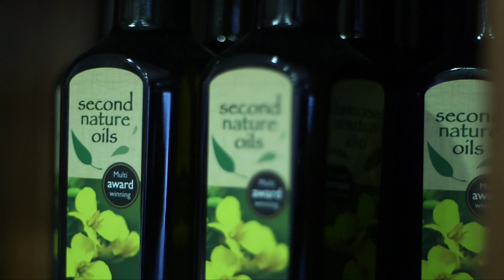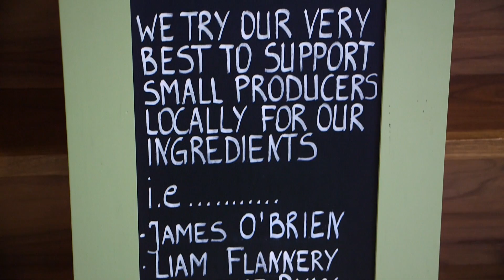The Pantry Cafe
The Pantry Cafe is one of Nenagh's best known food emporiums established in 1992 by Grainne Moylan. The Pantry Cafe has gained a high profile for selling fresh homemade food, including real hams, organic vegetables and salads, wholemeal breads and scones both in it’s restaurant and available for you to take home.
From our seasonal food cooked fresh everyday to our highly professional outside catering services - The Pantry Cafe is recommended by all who have experienced it's high level of quality, service and value for money.